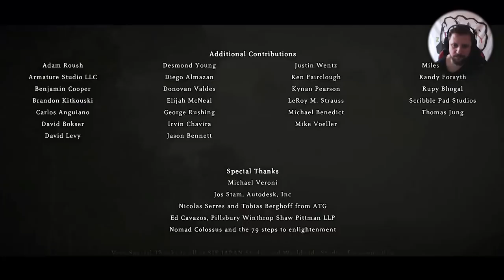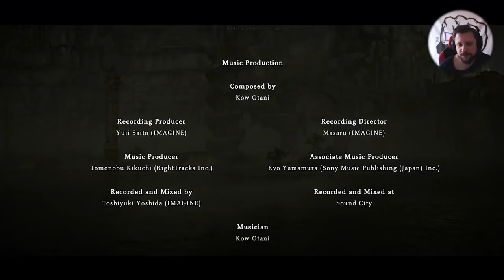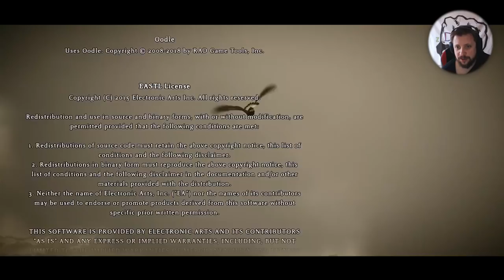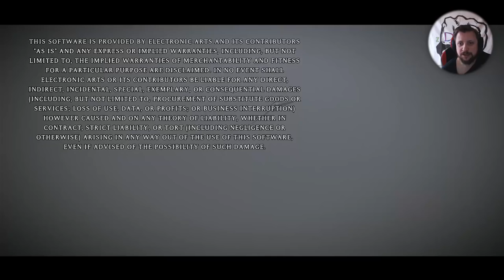NAJPIĘKNIEJSZE ZAKOŃCZENIE EVER - SHADOW OF THE COLOSSUS KONIEC - WarGra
SPRAWDŹ POPRZEDNI ODCINEK NA KANALE PRZEGRYW :)